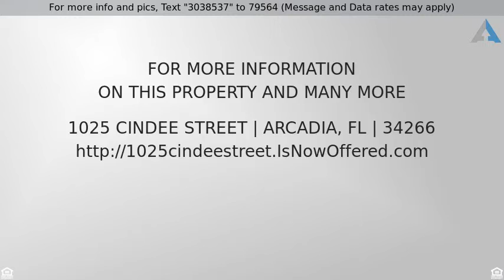Priced at $33,500 - 1025 CINDEE STREET, ARCADIA, FL 34266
Manufactured/Mobile Home - ARCADIA, FL

LARGE LOT IN A PEACEFUL COUNTRY SETTING. PLENTY OF ROOM TO GARDEN AND ENJOY THE FLORIDA WEATHER.